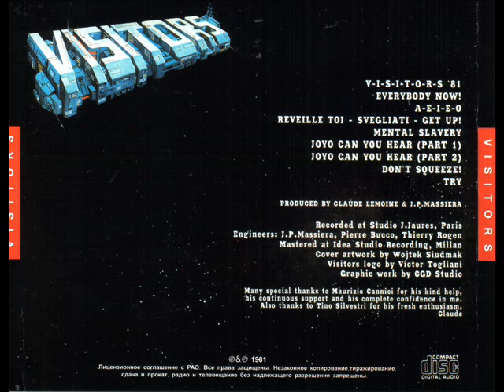J-P MASSIERA (1981): VISITORS - V-I-S-I-T-O-R-S '81